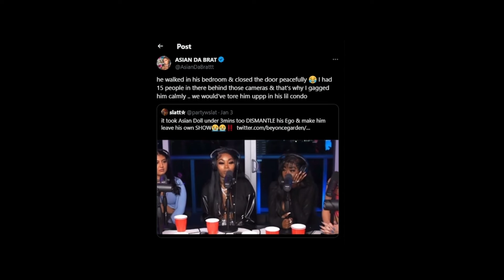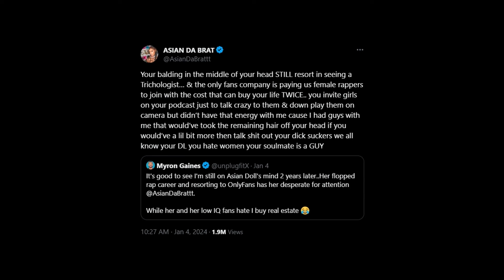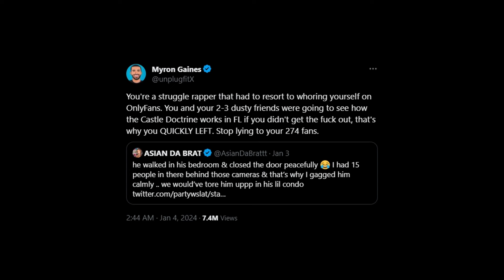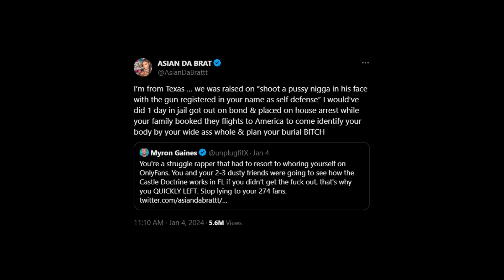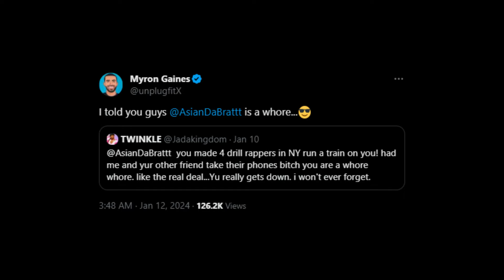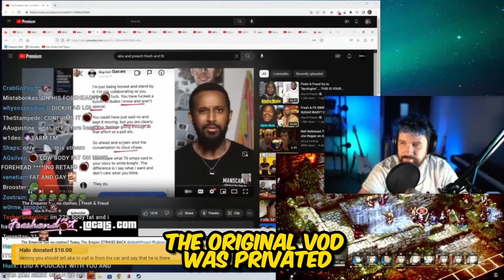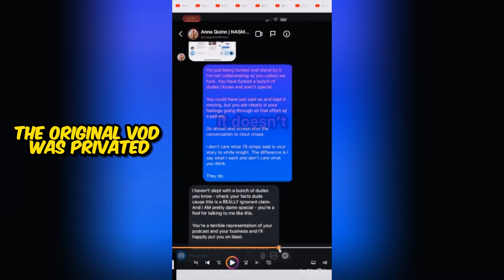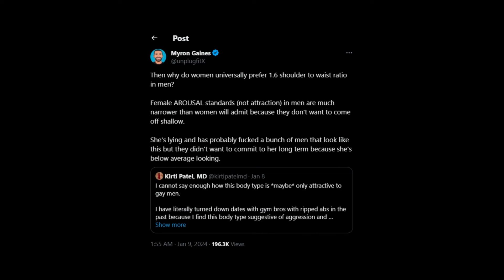FRAGILE Alpha Male Gets DESTROYED By "304" Myron Gaines Gets Exposed In Twitter Beef w/ Asian Doll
Myron Gaines From Fresh and Fit recently got sucked back into a twitter beef with Asian Doll. Myron from Fresh and Fit gets sucked into the beef but ends up exposing himself

We also talk about Myron Gaines Contradicting his stances, and the similarities between myrons reaction to this vs his past beefs with Aba and Preach. fresh and fit clips, fresh and fit clips triggered, freshprinceceo, aba and preach fresh and fit
Check Us Out On All Platforms!